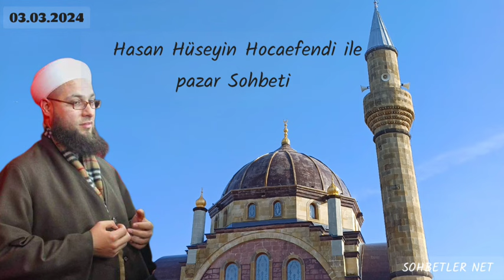Hasan Hüseyin Hocaefendi ile pazar Sohbeti 03. 03.2024